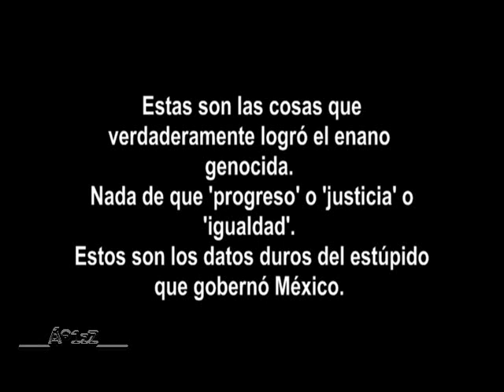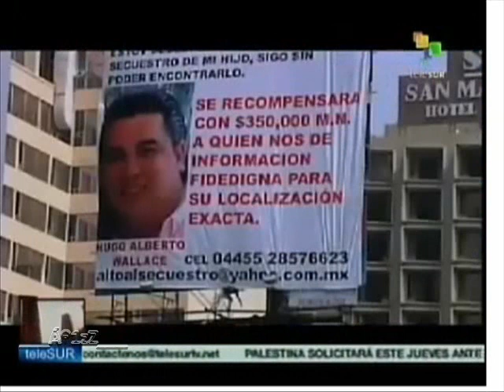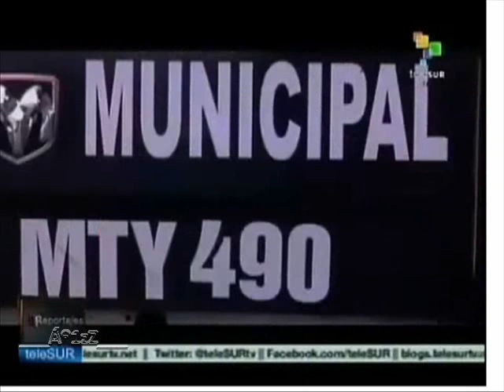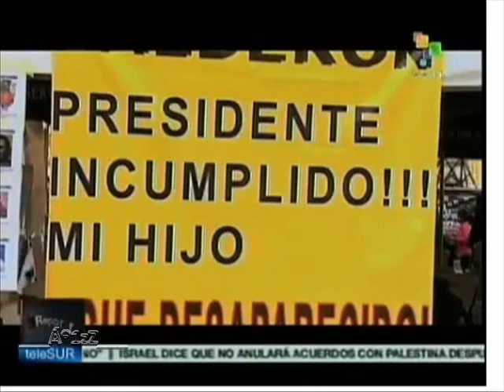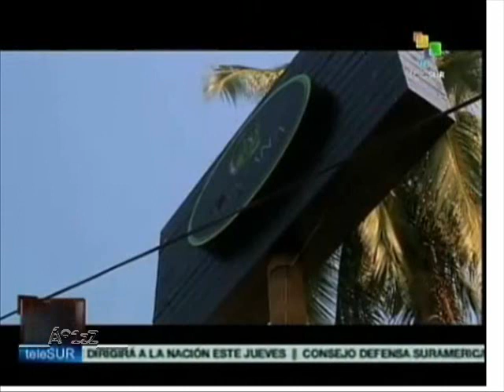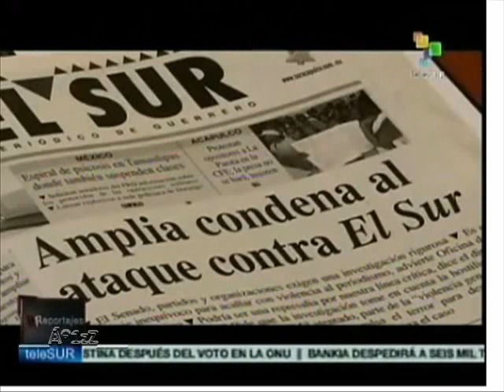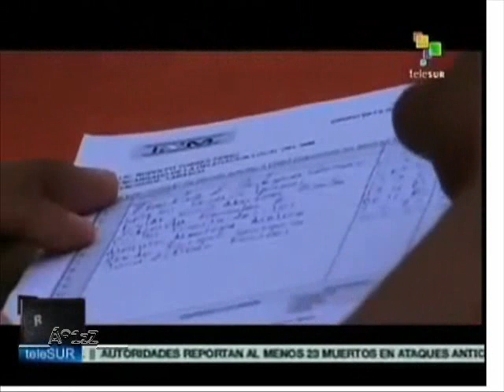El legado de Calderón. Documental de TeleSur.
Y les aseguro algo: aún habrá quien entre a los comentarios, a decir que Calderón ha sido el mejor presidente que México ha tenido. Es gente que simplemente NO quiere ver, que no es que no pueda, es que simplemente NO quiere ver. Son esos a los que yo llamo 'Los Menos Aptos'.